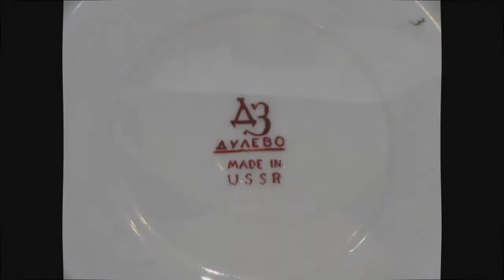USSR porcelain sugar bowl, cups and saucers